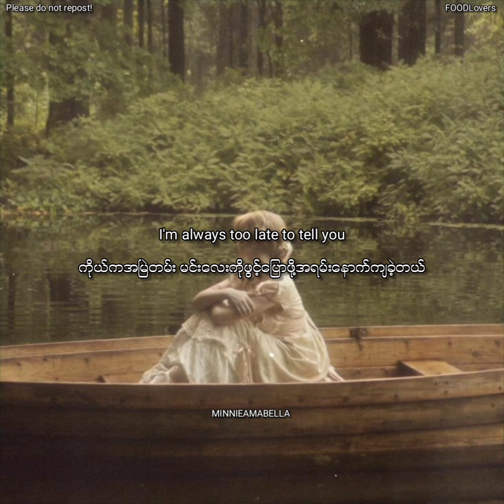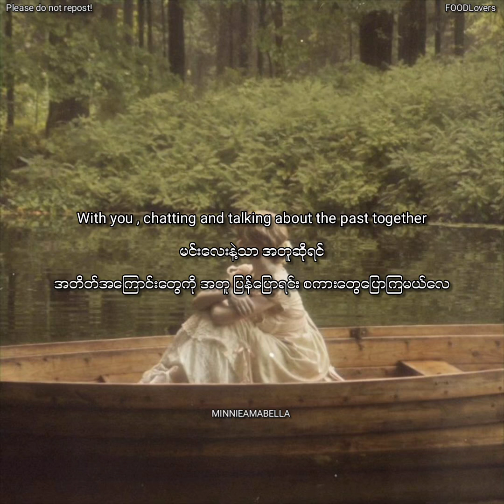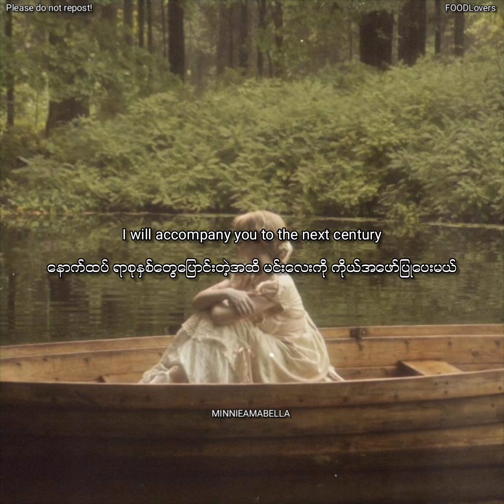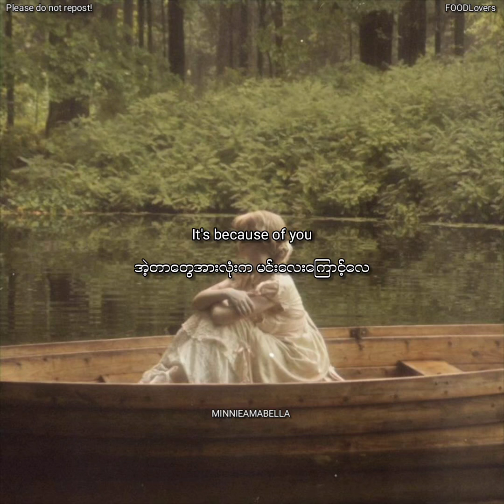和你/He Ni(With You) _ 余佳运/Yu Jia Yun,Myanmar Translation + English Translation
English Translation ကနေတစ်ဆင့် ဘာသာပြန်ဆိုထားတာဖြစ်တဲ့အတွက် အမှားပါရင်ခွင့်လွှတ်ပါ